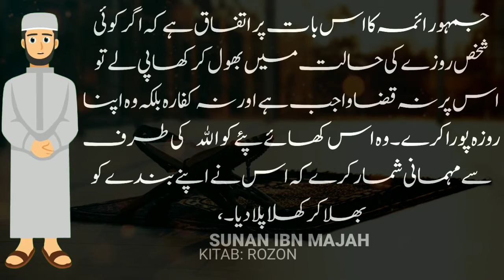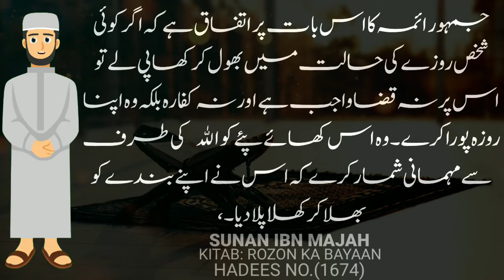Aaj ki hadees | Kiya bhol kar koi cheez khalene se roza toot jata hai ?| Al Islam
It was narrated from Abu Hurairah (RA) that the Messenger of Allah (صلی اللہ علیہ وآلہ وسلم) said Whoever eats out of forgetfulness, when he is fasting, let him complete his fast, for it is Allah Who has fed him and given him to drink." (Sahih)
Note:  whatever speecs, Hadith, translation of hadith, & exoplanetion of hadith, i do i take all of them from books & google,
I am neither a poeter or a writter, I just present  words in my own way in my own style.

I AM NOT CREATOR/OWNER OF BACKGROUND MUSIC/VIDEO FOOTAGE AND WALLPAPER YOU SEE INTHIS VIDEO_!
IF YOU ARE OWNER OF THIS MUSIC/FOOTAGE/AND WALLPAPER AND YOU WANT THIS VIDEO TO BE REMOVED FROM YOUTUBE, THEN PLEASE CONTACT WITH OUR CHENNAL THROUGH FACEBOOK OR OTHER SOCIAL PLATFORM AND WE WILL REMOVE VIDEO IMMEDIATELY AFTER RECEIVING YOUR REQUEST
DESCLAIMER: this channel dose not promote encourage any illegal activities, all content provided by this channel is meant for basic Islamic leagal information and knowledge
 Our videos  include daily 1 hadith with tarjuma and tashrih, islamic education, wazaef, health, tips, news, Islamic stories, events, islamic history, occurred in society , and different informative videos, and purpose of all these videos is to guide the society.